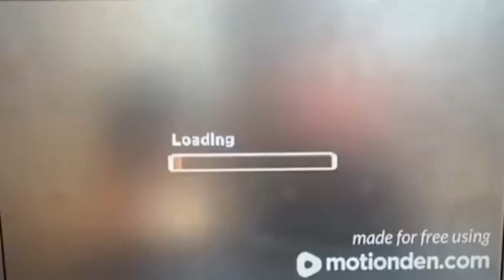Grimsby Town RTG Episode Three Facing Man City!!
In the third episode of our Grimsby Town we end up facing Man City in the Carabao Cup.